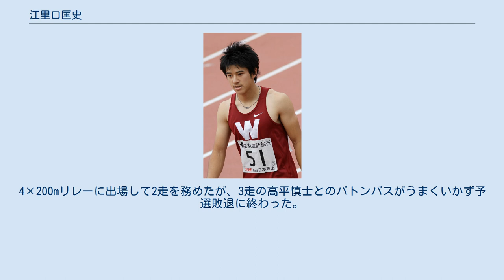江里口匡史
江里口 匡史（えりぐち まさし、1988年12月17日 - ）は、日本の元陸上競技選手で、専門は短距離走。
熊本県菊池市出身。
熊本県立鹿本高等学校、早稲田大学スポーツ科学部卒業。
大阪ガス所属。
 鹿本高校時代の2006年10月第61回国民体育大会少年男子100mで優勝。
2007年に早稲田大学入学、1年目から日本インカレ100mで優勝を果たすなど活躍を見せた。
その後故障に見舞われた時期があり、オリンピックへ出場はしていない。
2008年9月27日の早慶対抗競技会では、4×200mリレーの1走を務めて1分22秒67の日本新記録を樹立した。
大学3年に進級した後、2009年6月28日の第93回日本選手権男子100m決勝で、10秒14のタイムで初優勝を飾った。
この結果、世界選手権の代表に選出された。
また、同日行われた同レースの準決勝で、日本歴代4位となる10秒07をマークした。
8月の世界選手権では100mで2次予選に進出し8着、4×100mリレーには塚原直貴、高平慎士、藤光謙司と出場し4位に入った。
 2010年、3月ドーハで開催された世界室内選手権60mでは準決勝7着となった。
6月6日の第94回日本選手権100m決勝では10秒26の記録で塚原を抑えて連覇を果たした。
9月の第79回日本インカレ100mで優勝し、吉岡隆徳以来77年ぶり2人目となる同種目大会4連覇を飾った。
 2011年、大阪ガスに入社。
指導を仰ぐ朝原宣治コーチによると自己管理 とプラス思考 を長所とする選手であり、織田記念・静岡国際に出場する中で足首のケガを原因とする調整の遅れが伝えられていたが、6月の第95回日本選手権100mでは貫禄を見せて大会3連覇を飾った。
10月、山口国体でロンドンオリンピック参加標準記録Aを上回る10秒14の記録で優勝。
 2012年6月9日、日本選手権100mで4連覇を達成し、ロンドンオリンピック出場が決定した。
初出場となった8月のオリンピックでは100mと4×100mリレーに出場。
100mは予選2組6着で予選敗退に終わったが、4×100mリレーは2走を務め、予選を38秒07の日本歴代2位の記録で突破した。
しかし、決勝では予選よりタイムを落として4位に終わった。
9月の全日本実業団選手権では100mを初制覇。
10月の国民体育大会では成年100mで2連覇を達成した。
 2013年、5連覇をかけた6月の日本選手権100mでは予選敗退に終わった。
2連覇がかかっていた9月の全日本実業団選手権100mでは2位、3連覇がかかっていた10月の国民体育大会成年100mでは3位に終わった。
 2014年、5月のワールドリレーズ日本代表に選出され、男子チームの主将を務めた。
4×200mリレーに出場して2走を務めたが、3走の高平慎士とのバトンパスがうまくいかず予選敗退に終わった。
 2018年7月引退。